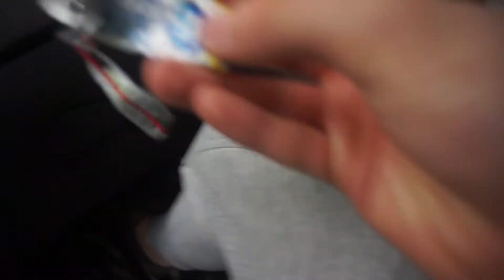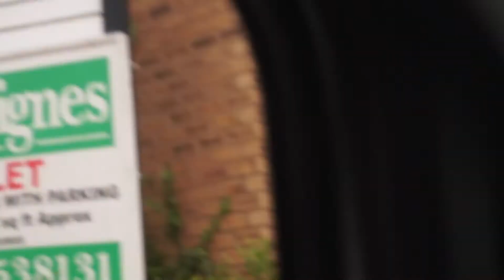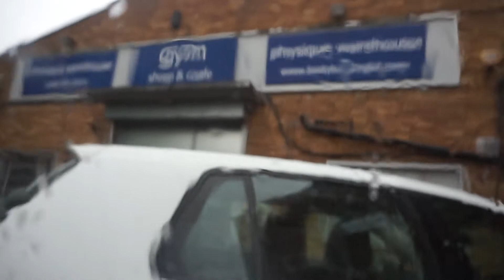Making Gains At New Gym | BACK AND BICEP WORKOUT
brad.mundell